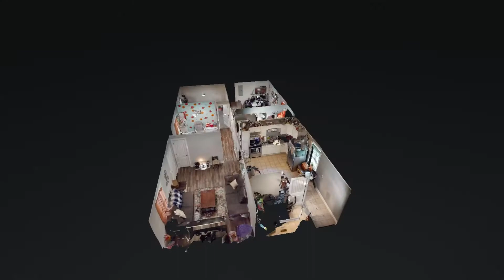1129 Hwy 49 E Charlotte TN 37036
1129 Hwy 49 E Charlotte TN 37036 | Brooke Primm

1129 Hwy 49 E Charlotte TN 37036 | Brooke Primm

1129 Hwy 49 E Charlotte TN 37036 | Brooke Primm